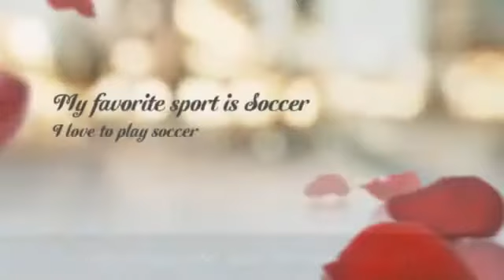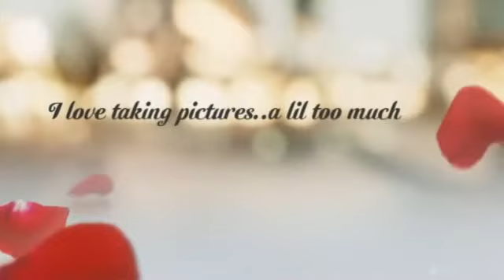Katalina J k Brazie All About me!